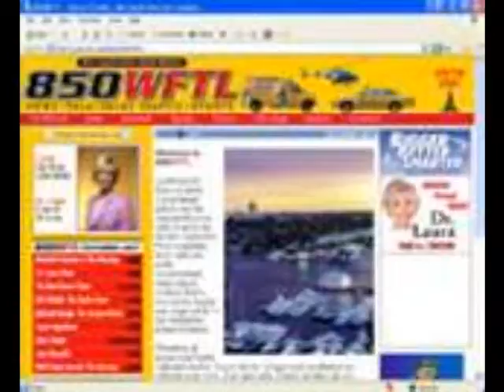WFTL AM 850 Promo (old)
for the now defunct LIVE 85 - pictures added for effect